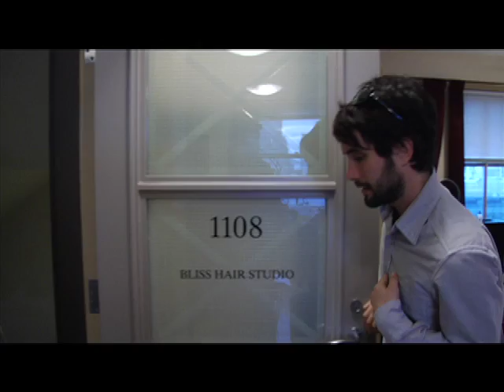Bliss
A web series pilot by Terry Miles. Stars Kristine Cofsky, Casey Manderson, Candace Chase, Michael Edwards, Tara Pratt.